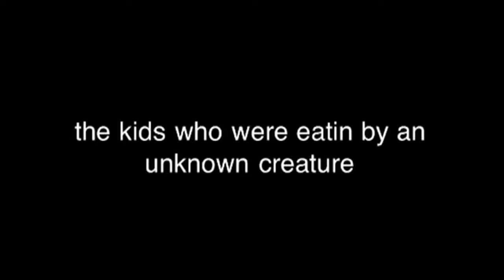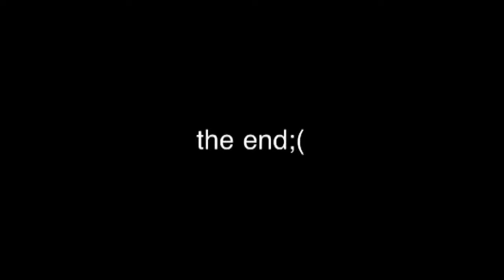The Unknown Creature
The kids that were eaten by an unknown creature.

Originally uploaded in January 12, 2013 on the "thequickymovies" channel. Then, it was reuploaded in Feburary 25, 2017 on the "The Rapid Movies" channel.